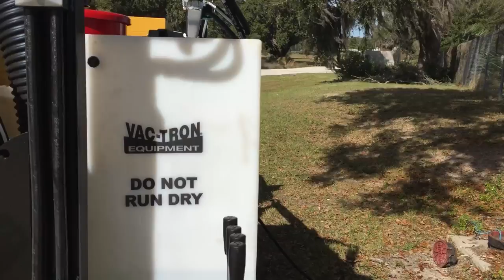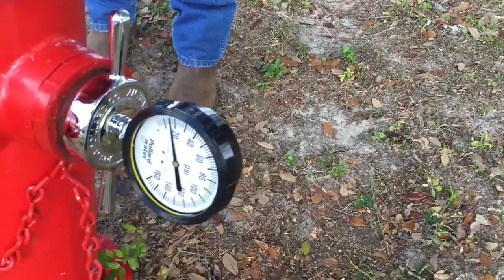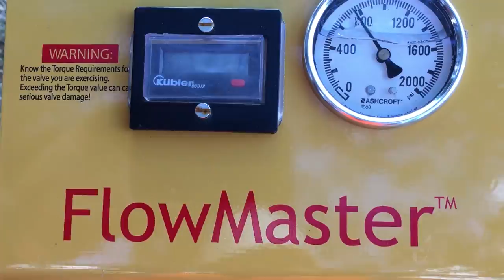Vac-Tron Flowmaster training video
Cities and municipalities worldwide realize the importance of quick accessibility to water valves and hydrants in the event of water contamination or water line breaks. Accessibility is necessary to quickly shut off water valves and stop the flow of water to main supply lines.

Many water valve boxes are filled with compacted dirt and spoil, which can take up to several hours to clean by hand. In emergency situations, time is of the essence, thus many cities have been prompted to clean their valve boxes using vacuum and exercise their water valves at least once a year to make them readily accessible. Similarly, the need has arisen to flush water hydrants to determine if they are working properly, as well as flush out the system on an annual basis.

The FlowMaster Series option can be used to hydraulically exercise water valves and hydrants, making sure they will work properly in times of need. Trailer mounted, the FlowMaster unit can be easily transported to locations in close proximity to water valves and hydrants.